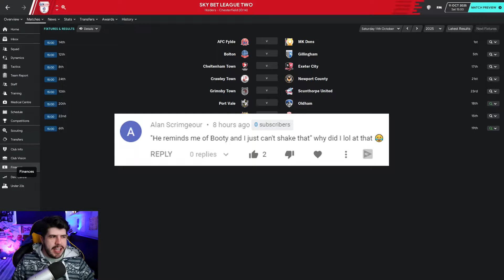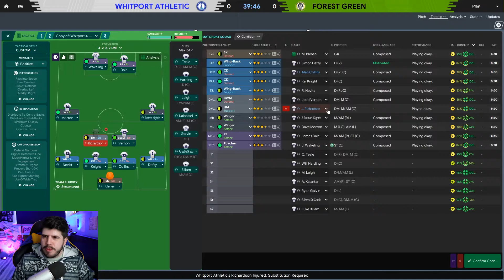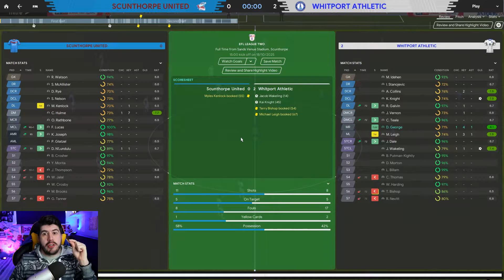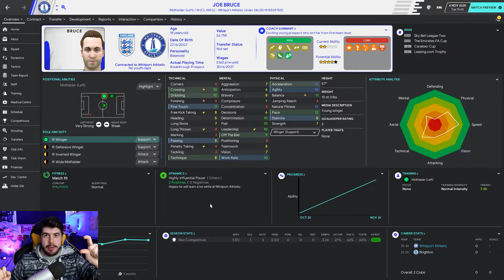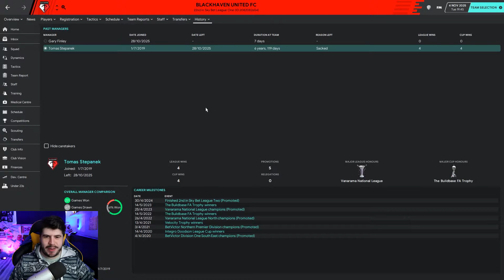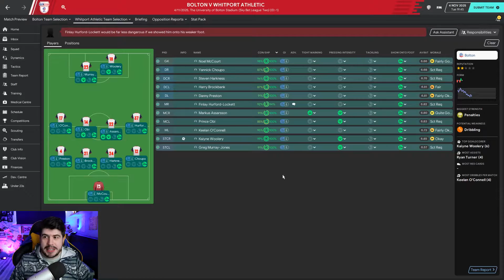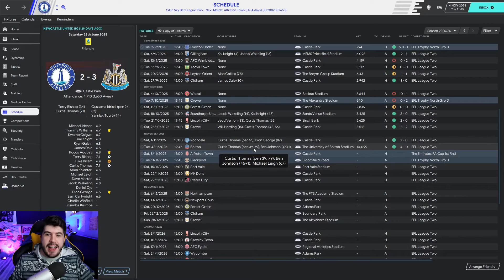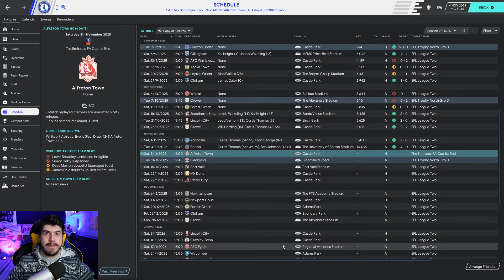Sunshine On Leyth - S7-E4 HE'S BEEN SACKED! | Football Manager 2020